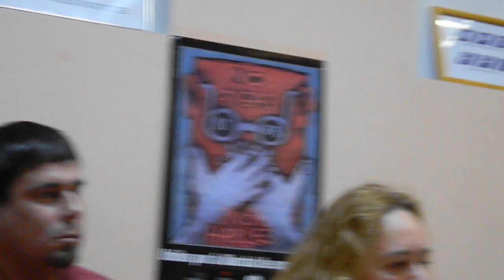Стоит ли приходить на выборы 4 декабря и зачем?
В ИНСТИТУТЕ РЕГИОНАЛЬНОЙ ПРЕССЫ состоялась дискуссия на тему
В ней приняли участие Сергей Гуляев,  Ольга Курносова,  член бюро ФПС ОДД "Солидарность"; Андрей Дмитриев,  лидер партии «Другая Россия» в Петербурге; Константин Ершов,